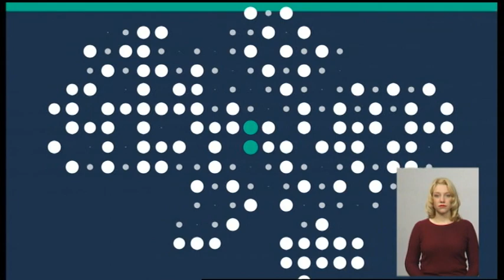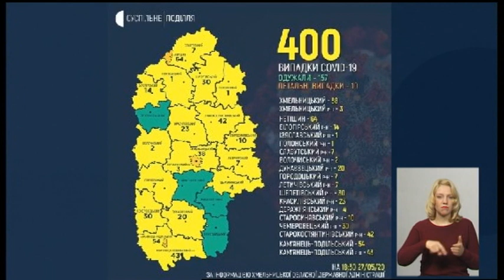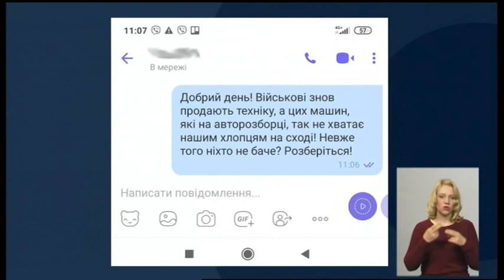27.05.2020. Новини. 19:00